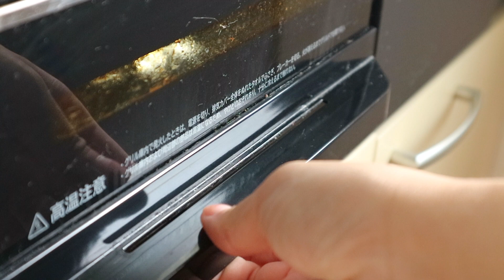heart of the house -- my kitchen tour | recipe, decor, space-saving tricks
Would you choose to live like this? --~--

0:10 tablewares and recipes
7:10 ideas for kitchen decoration
12:05 tricks for space-saving in kitchen

BGM
‘Once Upon a Time’ by Pair Piano